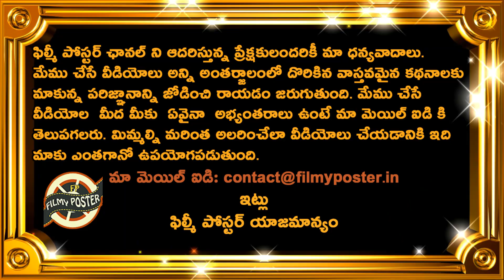Kane Williamson Superb Master Plan Dismisses Ajinkya Rahane|IND vs NZ WTC Final 2021 Day 3 Updates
Kane Williamson Superb Master Plan Dismisses Ajinkya Rahane|IND vs NZ WTC Final 2021 Day 3 Updates|Filmy Poster